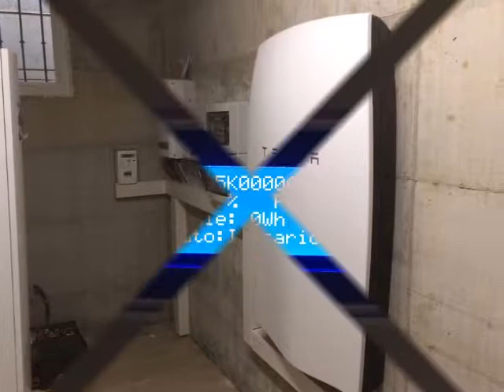Impianto fotovoltaico con accumulo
Attivazione di un Impianto fotovoltaico da 6 kWp con accumulo Tesla in provincia di Verona.